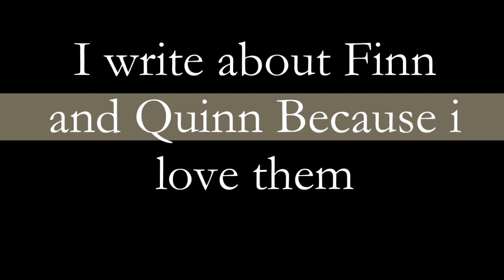Gleekstory Channel Intro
i made this for my channel.